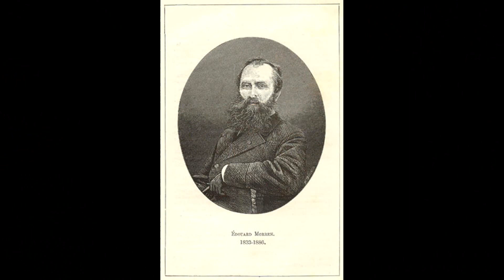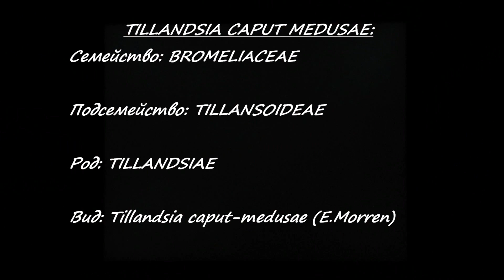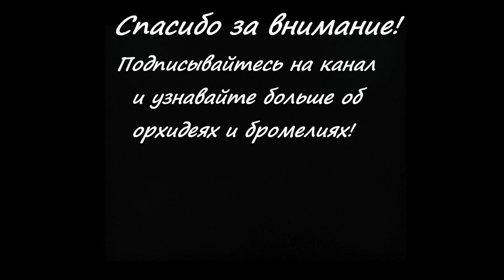TILLANDSIA CAPUT - MEDUSAE: описание и основы ухода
Давно мы не говорили о бромелиевых...Встречайте!Цветущая TILLANDSIA CAPUT - MEDUSAE и все о ней!